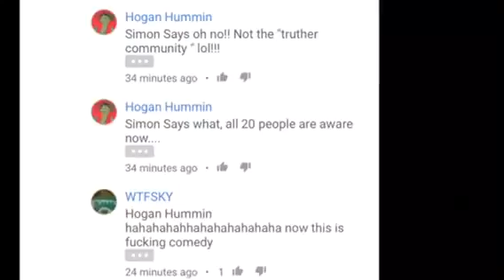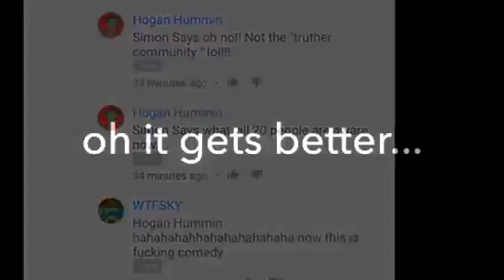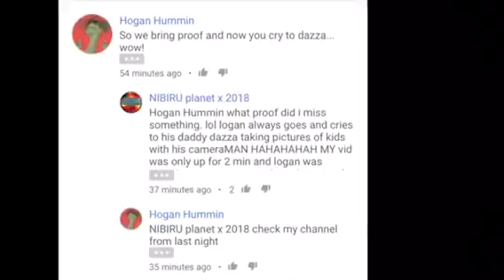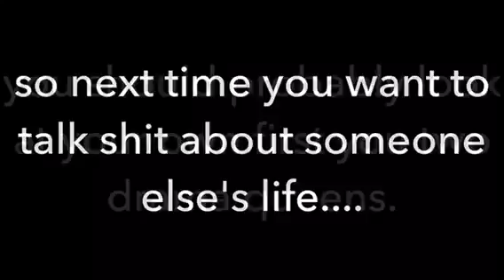More drama from the queens